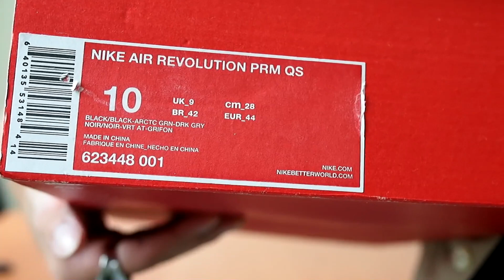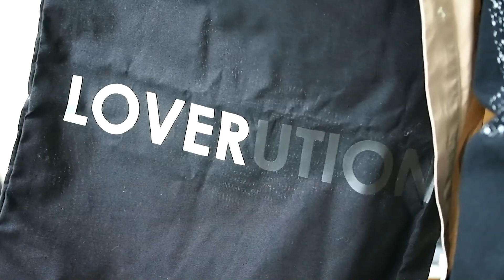[小屁孩 Shoe Review] - Nike Revolution PRM QS "Loverution"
鞋子款式：
1. Nike Revolution PRM QS "Loverution"

           2-The Passion HiFi - Redemtion - Hip Hop Beat / Instrumental